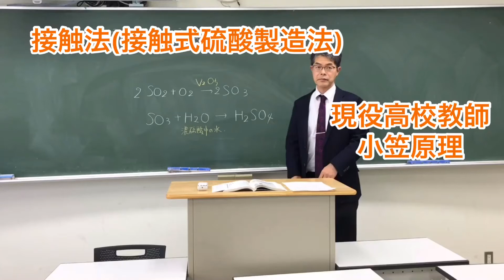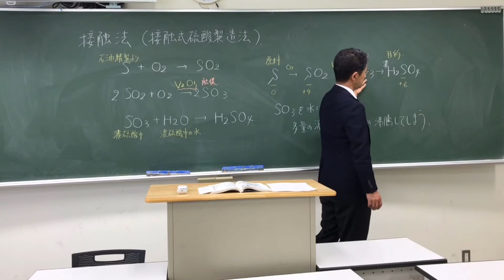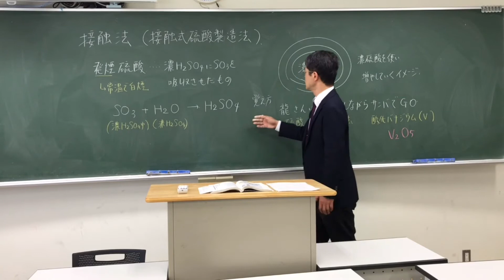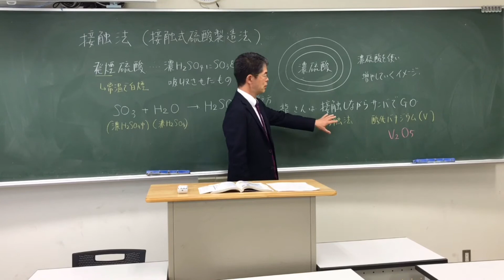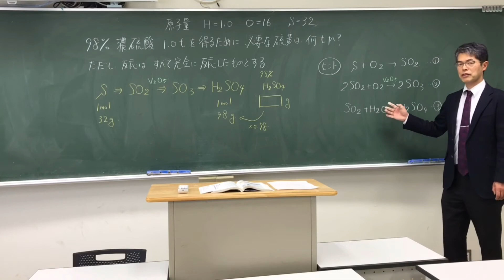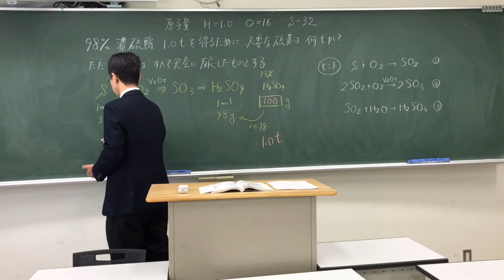接触法(接触式硫酸製造法)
接触法について学びましょう。龍さんは接触しながらサンバでGO!計算問題も扱います。